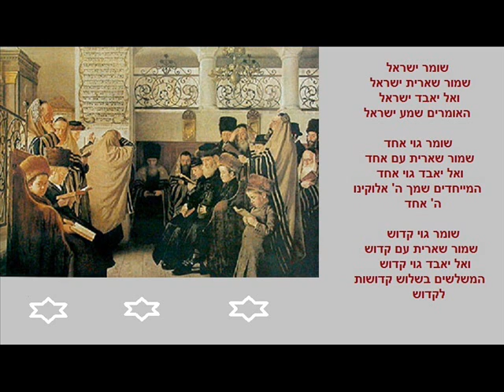שומר ישראל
מילים מהסידור מתוך תפילת תחנון. לחן, ביצוע ועיבוד מוזיקלי ממוחשב נחמן שתיל. הציור "יום כיפור" מאת איזידור קאופמן (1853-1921)